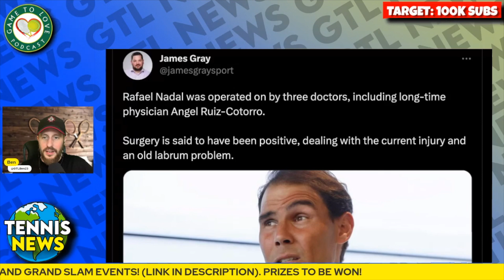Nadal INJURY UPDATE and RETURN DATE 📅 | GTL Tennis News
Rafael Nadal has undergone hip surgery and now will have a long recovery time until he can play tennis again, but when will he back on the tour?

⏰ Time Stamps ⏰